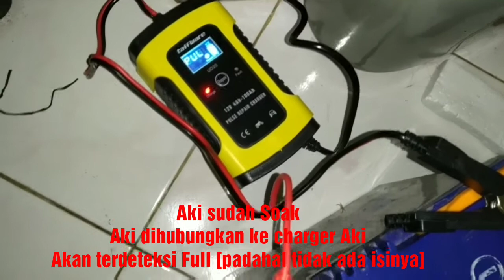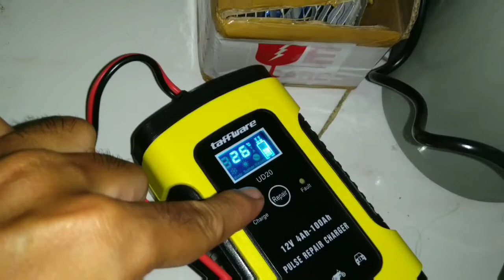Memperbaiki Aki Soak - langsung hidup repair dengan Charge Aki Taffware UD-20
arti yang terdeteksi soak bisa langsung bisa  hidup lagi dengan dicahrge Taffware UD20

pengisian ke 2 setelah sebelumnya sudah pernah diisi